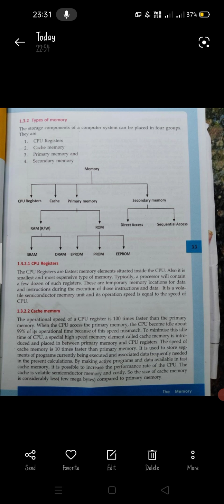For DCA students|Chapter -3 :The memory|Registers |CPU cache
For DCA students